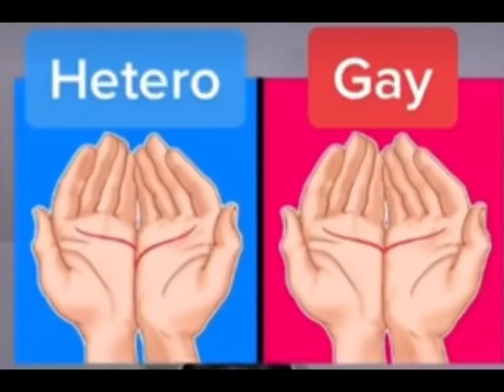Guys I’m GAY 😭